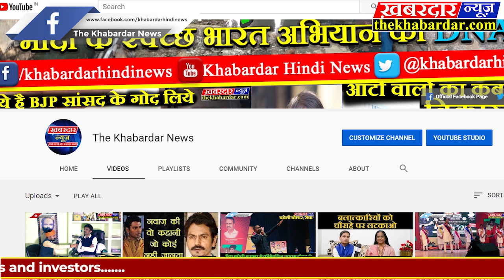मध्यप्रदेश का सियासी ड्रामा,कांग्रेस का आरोप- भाजपा ने 9विधायकों को बंधक बनाया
पूर्व मुख्यमंत्री दिग्विजय सिंह द्वारा भाजपा पर लगाए गए हॉर्स ट्रेडिंग के आरोपों पर मध्य प्रदेश में करीब 20 घंटे से सियासी घमासान छिड़ा हुआ है। मंगलवार सुबह दिग्विजय ने ट्वीट कर कांग्रेस विधायकों को दिल्ली लाने की बात कही थी। इसके बाद जब शाम को पूर्व मुख्यमंत्री शिवराज सिंह दिल्ली पहुंचे तो सियासी पारा और चढ़ गया। कांग्रेस ने देर रात दावा किया कि भाजपा ने कांग्रेस के 6, बसपा के 2 (एक निलंबित) और एक निर्दलीय विधायक को गुड़गांव के आईटीसी मराठा होटल में बंधक बनाया। इसके बाद रात में ही भोपाल से मंत्री जीतू पटवारी और जयवर्धन सिंह को दिल्ली भेजा गया। बुधवार दोपहर 4 विधायक भोपाल पहुंचे। इनमें संजीव कुशवाह, ऐंदल सिंह कंसाना, रणवीर जाटव और बब्लू शुक्ला शामिल हैं। इस बीच, दिग्विजय ने कहा कि भाजपा ने 4 विधायकों को जबरन गुड़गांव से बेंगलुरु शिफ्ट किया है।

इससे पहले कमलनाथ ने मुख्यमंत्री आवास पर कांग्रेस विधायकों से चर्चा की और पूछा- कहीं उन्हें भी तो खरीदने की कोशिश नहीं हुई। कमलनाथ गुड़गांव से भोपाल पहुंचे विधायकों से मुलाकात करने के बाद हॉर्स ट्रेडिंग को लेकर प्रेस कॉन्फ्रेंस करेंगे। वहीं, भाजपा ने कहा कि कमलनाथ सरकार संकट में है, अभी 15 और विधायक उनके संपर्क में हैं। दिग्विजय ने मंगलवार सुबह ट्वीट कर आरोप लगाया कि भाजपा नेता भूपेंद्र सिंह विधायक रामबाई (बसपा से निलंबित) को अपने साथ चार्टर्ड प्लेन से लेकर दिल्ली पहुंचे थे। इसके बाद शाम को भाजपा उपाध्यक्ष और पूर्व मुख्यमंत्री शिवराज सिंह  दिल्ली पहुंचे। नरोत्तम यहां पहले से ही थे। गुड़गांव के एक होटल में करीब 9 विधायकों को भाजपा ने रुकवाया था। भनक लगते ही मंत्री पटवारी और जयवर्धन दिल्ली रवाना हुए। जब तक दोनों होटल पहुंचे, सभी विधायक कहीं और भेज दिए गए। सिर्फ रामबाई होटल के बाहर मिलीं। दिग्विजय भी रात को होटल गए, लेकिन उन्हें वहां कोई नहीं मिला। मुख्यमंत्री कमलनाथ भी देर रात तक दिल्ली में मौजूद विधायकों से संपर्क साधने की कोशिश करते रहे। हॉर्स ट्रेडिंग पर ग्वालियर में कांग्रेस महासचिव ज्योतिरादित्य सिंधिया ने कहा- मुझे कोई जानकारी नहीं है। न ही मेरे सामने कोई तथ्य आए।For Latest Or Breaking News..